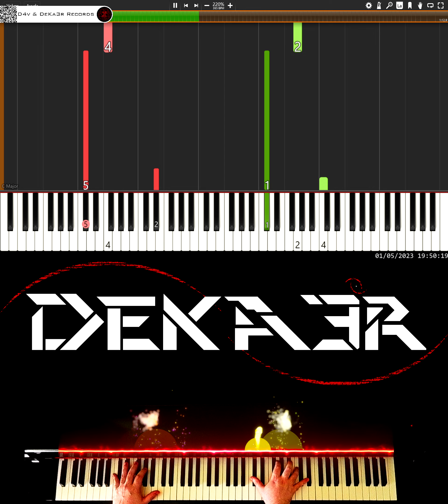🔴 IRL 🎹 RUNNER • CREACIÓN DE SU DIGITACIÓN, MNEMOTECNIA Y ESTUDIO PARA PIANO